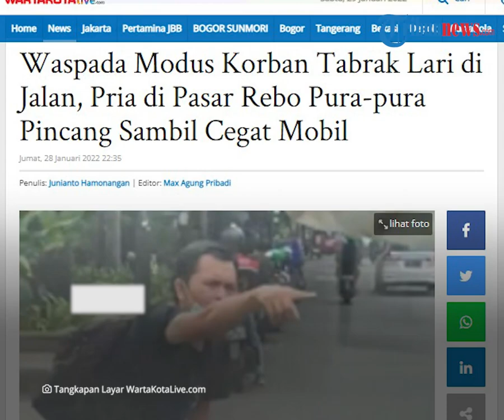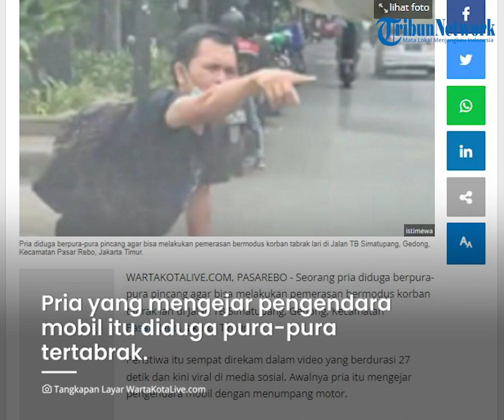Detik-detik Pria Pura-pura Tertabrak Mobil di Pasar Rebo hingga Kaki Pincang, Diduga Hendak Memeras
Pria itu diduga hendak memeras pengendara mobil dengan modus pura-pura tertabrak.

Dikutip dari WartaKotalive.com, dalam video yang beredar, tampak ada 2 pria yang berboncengan sepeda motor.